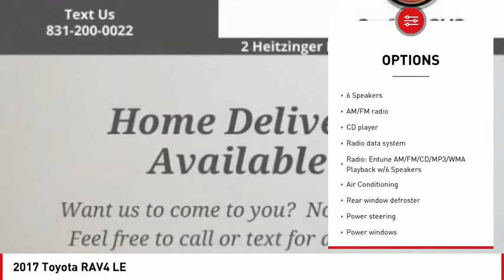2017 Toyota RAV4 LE FOR SALE in Seaside, CA U29521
Stop in today for a test drive of this U 2017 Toyota RAV4

Cardinale GMC
2 Heitzinger Plaza

Want us to come to you? No problem! In case we missed a picture or a detail you would like to see of this 2017 RAV4, we are happy to send you A PERSONAL VIDEO walking around the vehicle focusing on the closest details that are important to you. We can send it directly to you via text or email. We look forward to hearing from you! Recent Arrival! CARFAX One-Owner. Priced below KBB Fair Purchase Price! RARE HARD TO FIND. HURRY!!!, ONE OWNER, SUPER LOW MILES!!!, RED TAG SALE!! HURRY. , SERVICED REGULARY, BLUETOOTH, Alloy Wheels, Backup Camera. Super White 2017 Toyota RAV4 LE FWD 6-Speed Automatic 2.5L 4-Cylinder DOHC Dual VVT-i 23/30 City/Highway MPG Awards: 2017 IIHS Top Safety Pick 2017 KBB.com 10 Best SUVs Under 25,000 2017 KBB.com 10 Most Awarded Brands 2017 KBB.com Best Resale Value Awards We develop outstanding relationships where EVERYBODY wins! Vehicle price and availability are subject to change without notice.